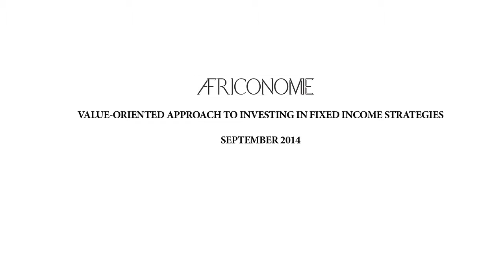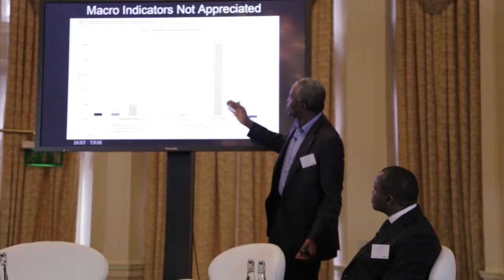Value-oriented approach to investing in fixed income strategies - Ayo Salami, Duet Asset Management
VALUE-ORIENTED APPROACH TO INVESTING IN FIXED INCOME STRATEGIES